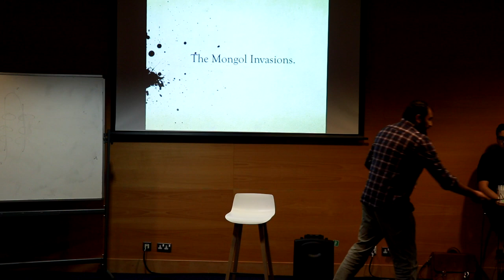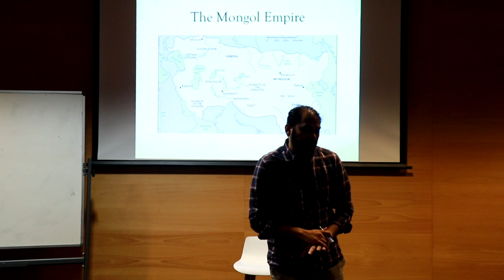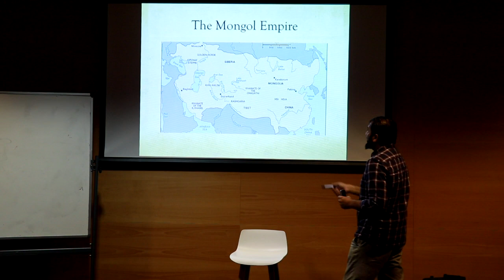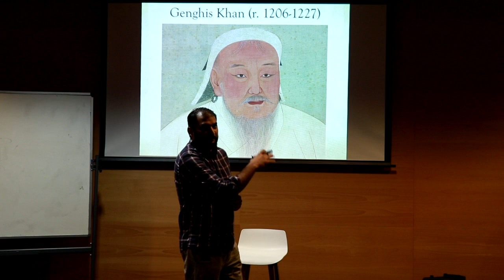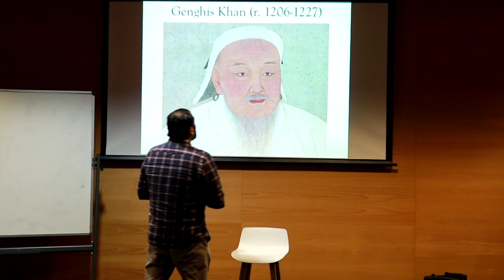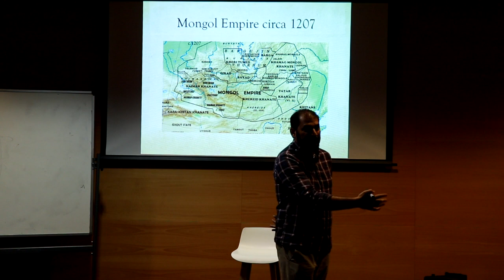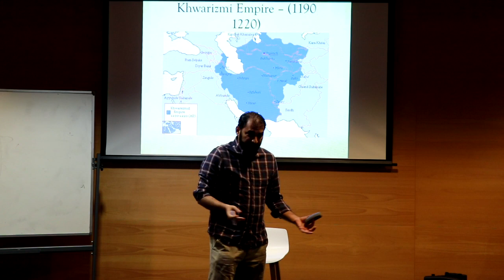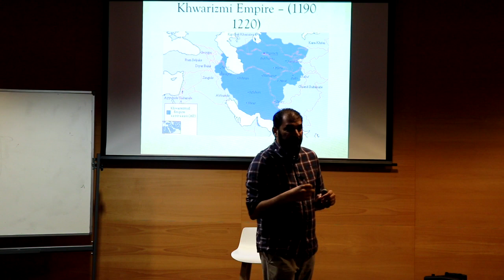The Mongol Invasions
The Mongol invasions historical perspective by Ustadh Adnan Rashid